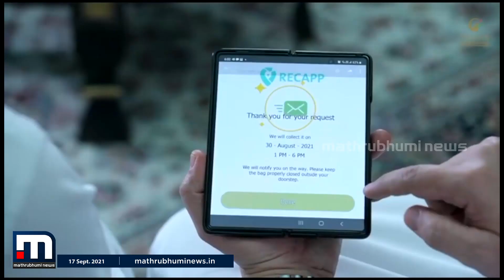വീടുകളിലെ മാലിന്യം ശേഖരിക്കുന്ന പുതിയ പദ്ധതിക്ക് അബുദാബിയിൽ തുടക്കം| Mathrubhumi News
വീടുകളിലെ മാലിന്യം ശേഖരിക്കുന്ന പുതിയ പദ്ധതിക്ക് അബുദാബിയിൽ തുടക്കമായി.

Happy viewing!